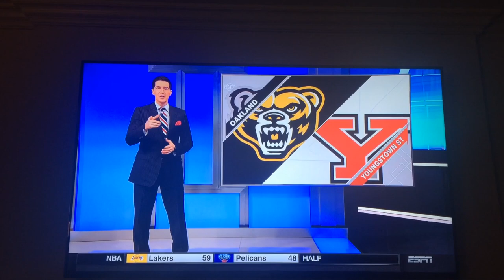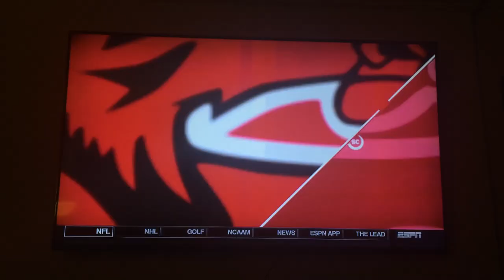Felder on SportsCenter - 2/4/16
Junior Kay Felder mentioned on SportsCenter